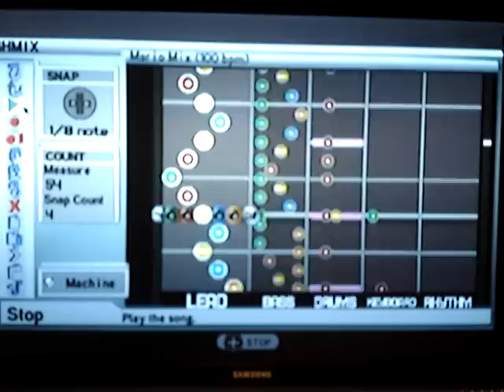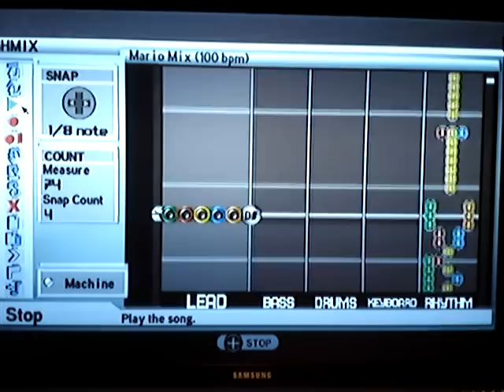GHTunes Custom Song - Mario Mix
This is my custom song for the Nintendo Wii. Not much else to say.

Oh, and if your wondering what the weird noise is at the end of the song, just skip to 2:58 and look in the rhythm column. You'll see ;)